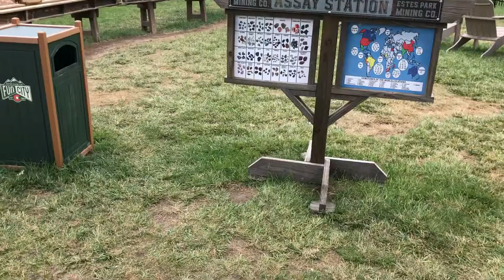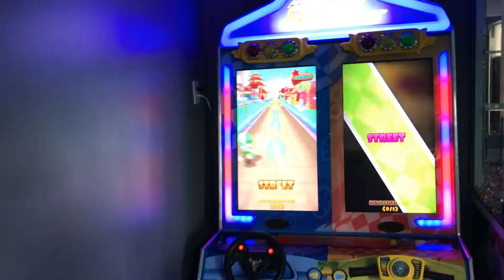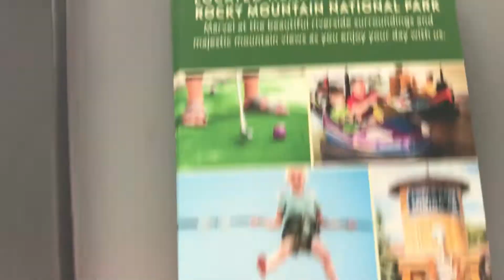Estes Park Colorado Fun City Arcade Walk Through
Walking around Fun City Arcade in Estes Park